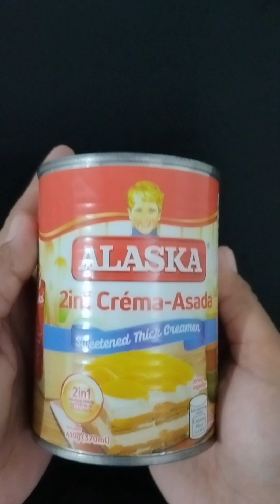home made ice cream